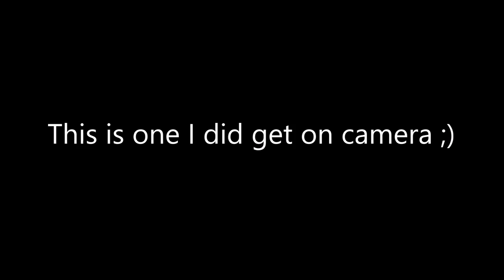Borderlands | The Fifth Column | Custom DLC Let's Play Co-Op w/ Custom Gear | PART 1